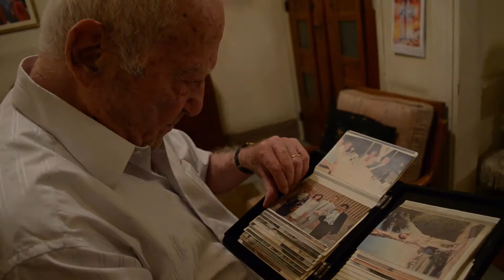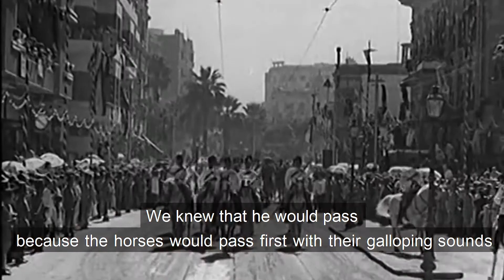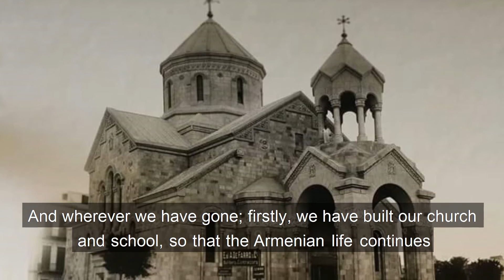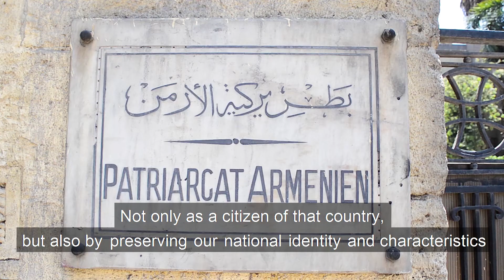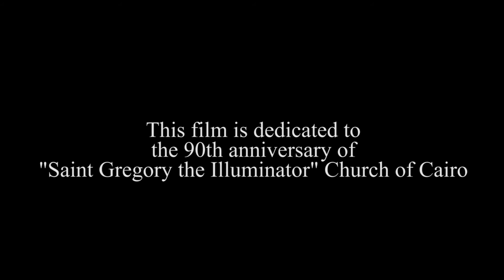The Armenian Witness of Cairo | Գահիրէի Հայ Վկան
This short documentary was shot as a university project in 2018 and dedicated to the 90th anniversary of the establishment of Saint Gregory the Illuminator Church of Cairo. The film is shot and produced by Demyana Nasry and Lusatin Ghazelyan for the faculty of Communication and Mass Media at the British University in Egypt.
We thank all those wonderful people who helped us and made this project possible

   Սոյս կարճ փաստա-վաւերագրական շարժապատկերը նկարահանուած է 2018 թուականին Տեմիանա Նասրիի եւ Լուսածին Ղազէլեանի կողմէ, որպէս աշակերտական ծրագիր մը, Եգիպտոսի Անգլիական Համալսարանի համար։ Շարժապատերը կը նուիրուի Գահիրէի Սուրբ Գրիգոր Լուսաւորիչ Եկեղեցւոյ հիմնադրման 90-ամեակին։

   Մեր խորին երախտագիտութիւնը կը յայտնենք բոլոր անոնց, ովքեր մաս կազմեցին այս շարժապատկերին եւ անոր իրականագործումը դարձուցին կարելի։